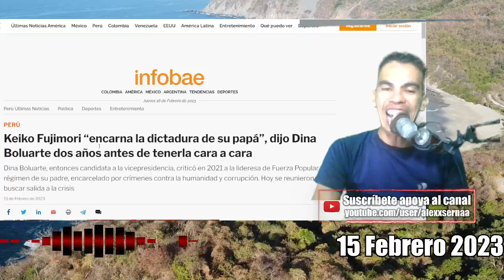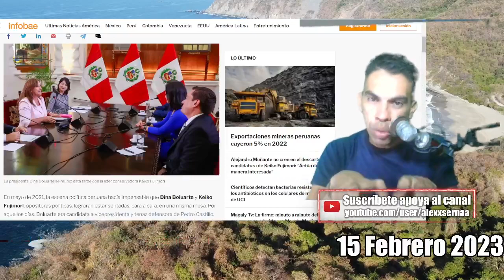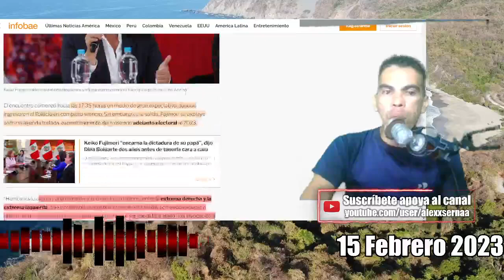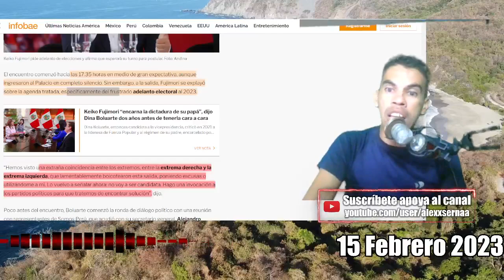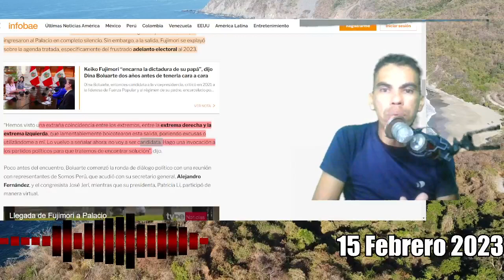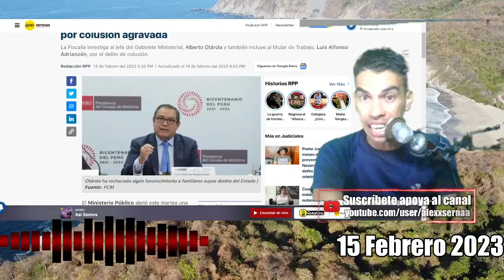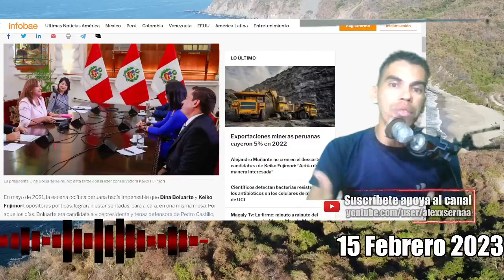BOLUARTE BUSCA A LA OPOSICIÓN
Boluarte desea salir de esto lo mas rápido posible, ya se complico su mandato